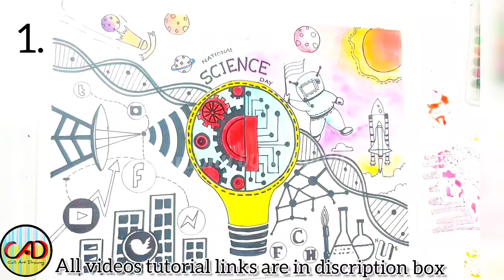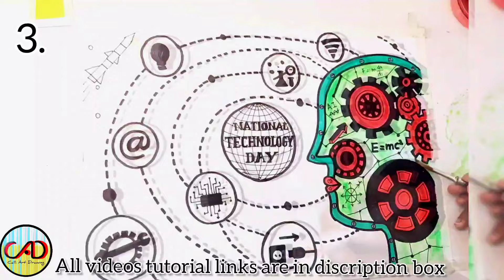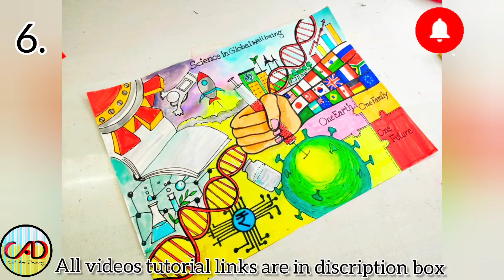Science Day Drawing / science for sustainable future drawing / Science Day Chart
Global science for global wellbeing drawing.National science day drawing competition#scienceday

Here is a beautiful poster drawing for National science day which is celebrated every year on February 28 to commemorate the discovery of the "Raman's Effect".

The theme for National Science Day 2024 is “Science for a Sustainable Future”. This theme underscores the critical role science and technology play in tackling global challenges and creating a more sustainable future for all.

The theme focuses on areas like:

Climate change: Developing solutions to mitigate climate change impacts and promote renewable energy sources.

Resource depletion: Exploring sustainable management of natural resources like water, energy, and food.

Environmental degradation: Implementing strategies for pollution control, waste management, and biodiversity conservation.

Sustainable development: Integrating science and technology into development strategies for achieving economic prosperity while protecting the environment.

This time the theme that has been chosen  was" Global health for global wellbeing" that Indicates India's emerging global role and rising visibility in the international arena.Hope you enjoyed the design of the poster.stay tuned for more such videos.watch ,think and create.

science day videos link

National science day poster making
National science day painting
science day poster
science day painting
National science day poster for competition
National science day drawing
 Science for wellbeing poster
Global science for global wellbeing poster
Global science for global wellbeing painting
science for global wellbeing poster making
science for global wellbeing drawing